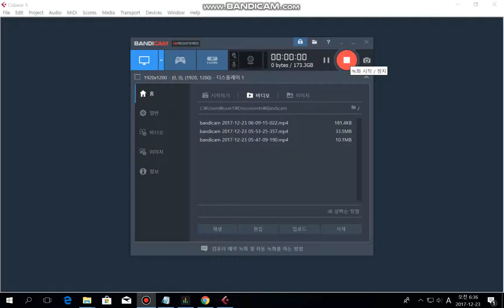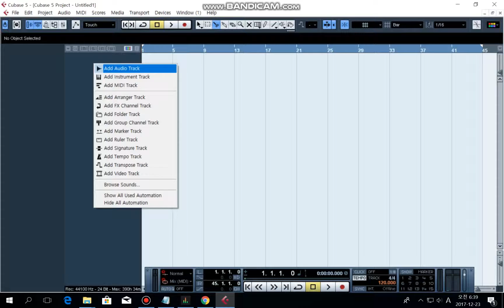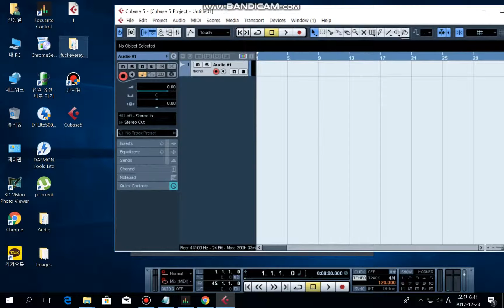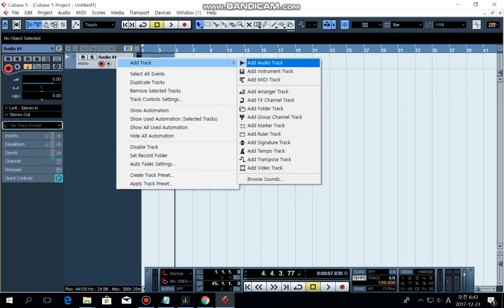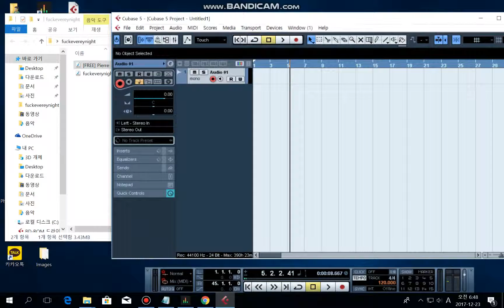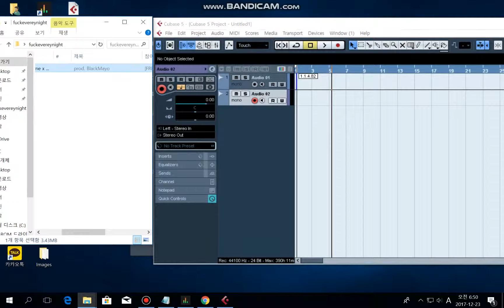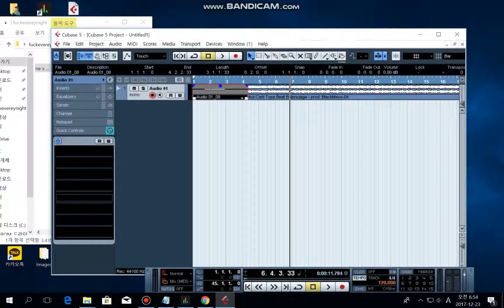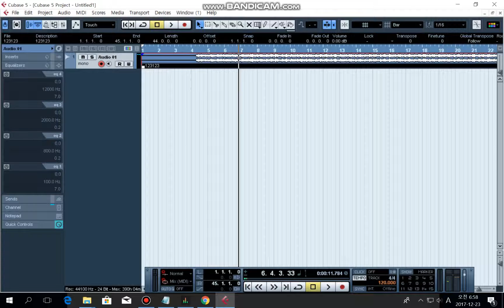[SWTT] CUBASE 기초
강사 - JeongHoon Kim
배울 내용
CUBASE를 통한 작곡 , 녹음 기초

10 December 2017 / (CC-BY-NC) 김정훈 and Ajou University